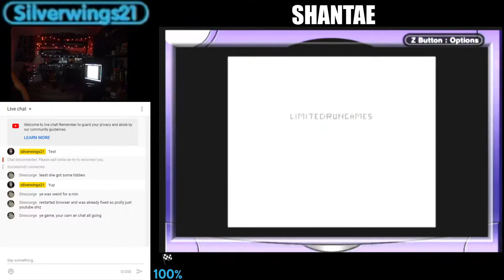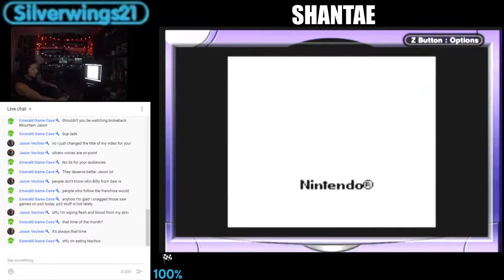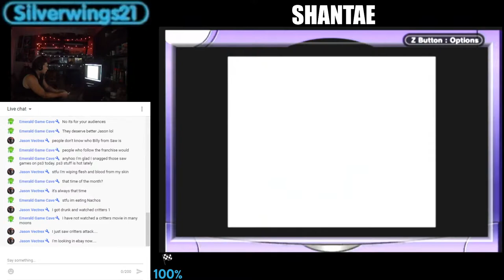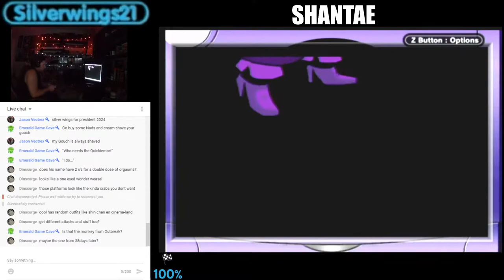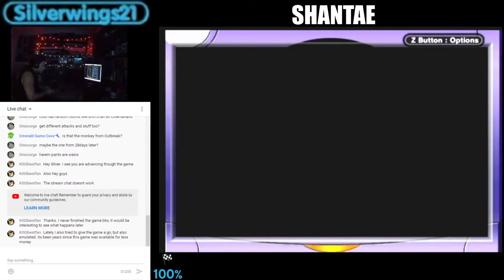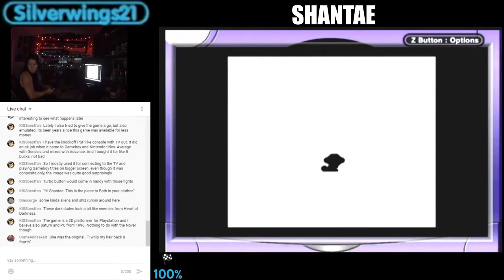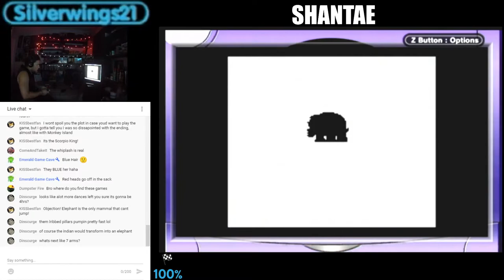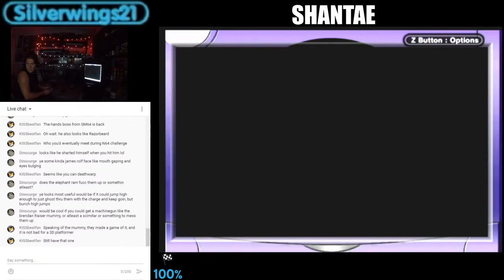Shatae (GBC) Limited Run Games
Played on Gamecube Gameboy Player with S-Video cables.